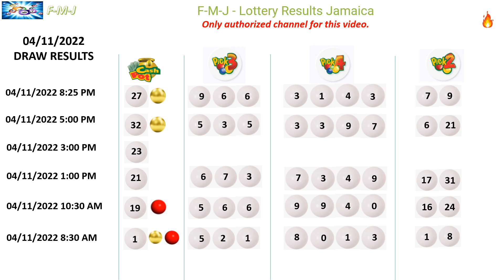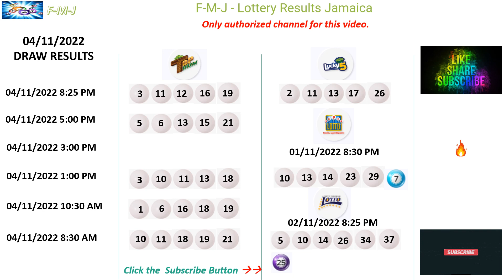Lottery Results for November 04, 2022 Cash Pot, Pick2, Pick3, Pick4, Top Draw and Lucky 5.